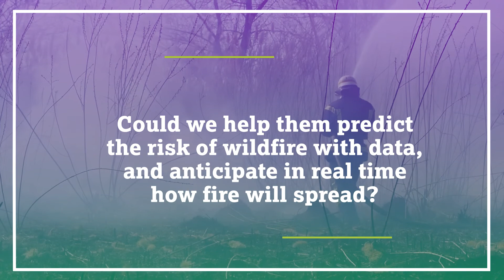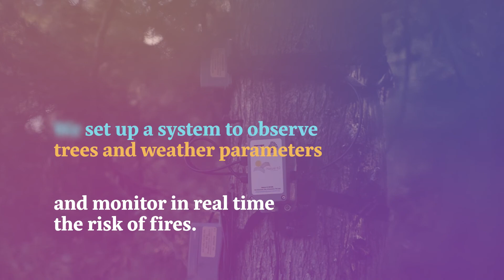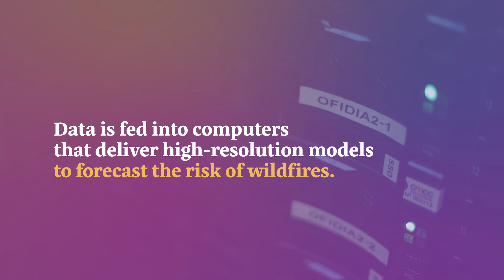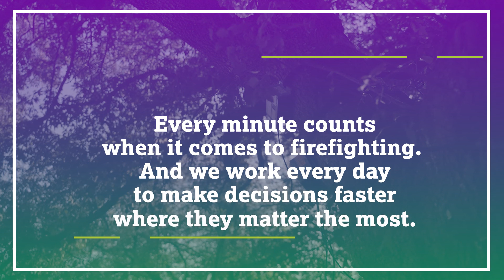Interreg projects – Project Slam Award 2021: Ofidia2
10 Interreg projects illustrating how cooperation and EU funds are benefiting people.